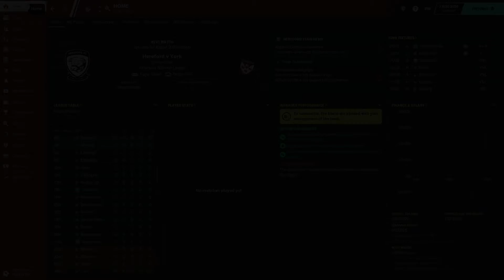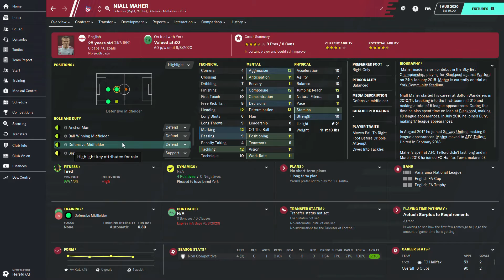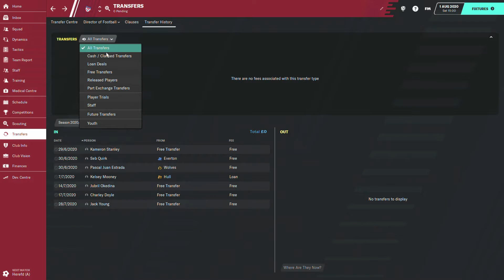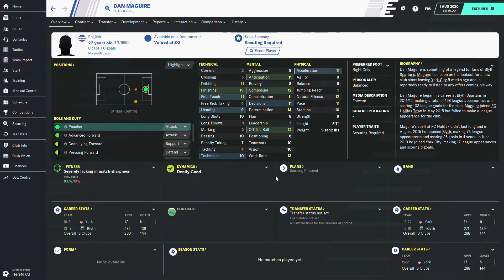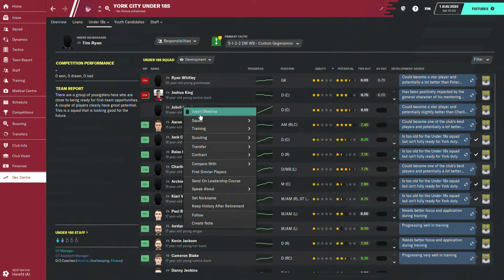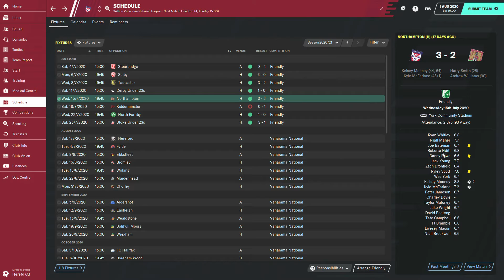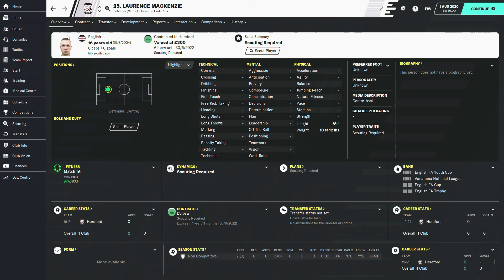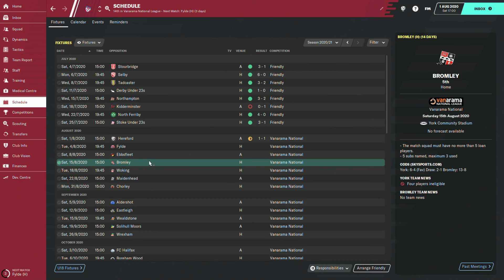FM2020 - York City - S2 - EP1 - A rival has formed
Links to social Media stuff
Podcast - The Brit & Yankee show